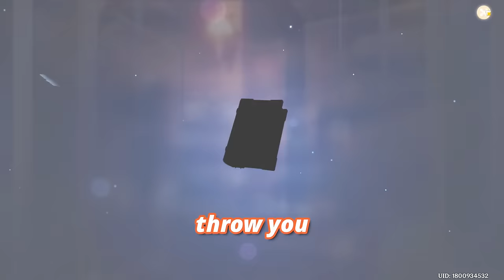I Spent $100 On The WEAPON BANNER - Random DPS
I spent $100 on Genshin Impact's worst banner, the Weapon Banner. Was it worth it? Or did I just make a huge mistake...

- SERIES RULES -
1: First 4-star character I pull is the DPS on one team

2: First 5-star character I pull is the DPS on the other team

3: I have to pull on the Standard banner until I get my first 4-star character.

4: Every banner I wish on afterwards is decided randomly by a wheel picker.

ME - @ShiNotShy
TRINNY (my sister) - @trinnythewinny